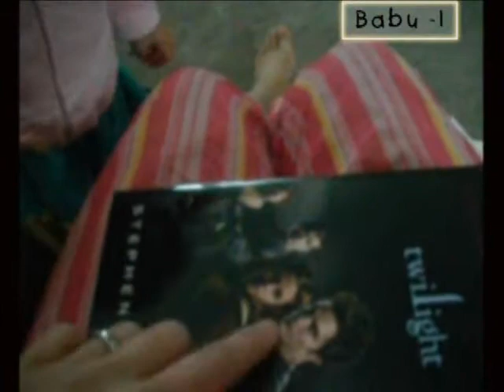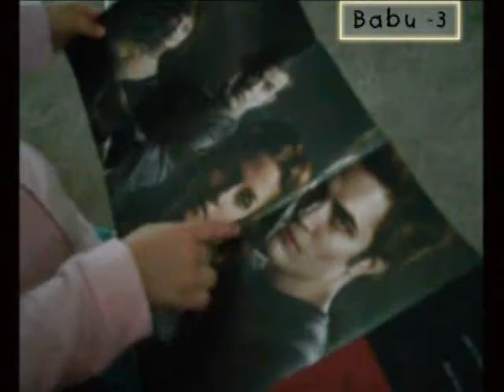Baby Girl Crushing on Robert Pattinson Babu Counter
ATwilightKiss reader sabrina tt shared that babu, which seems to be just a cute gibberish word, is actually a real word that means something in her country of Bangladesh:

"I'm from Bangladesh and in our Bengali language the word Babu means Adorable and pretty baby. Mothers call their child "Babu" similarly as people call their children sweetie, baby, dear etc."

ATK reader Guinevere has edited the two previous videos together, but, with the addition of a counter that counts how many times does ATK reader Isabel's 21 month old baby says, "Babu." Count along... ;-)